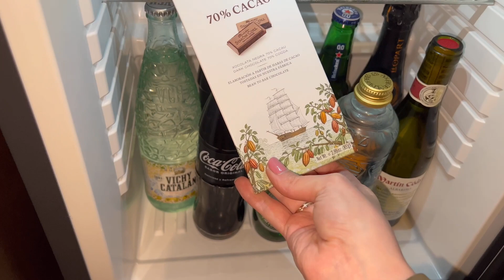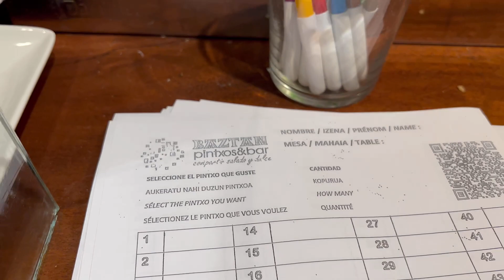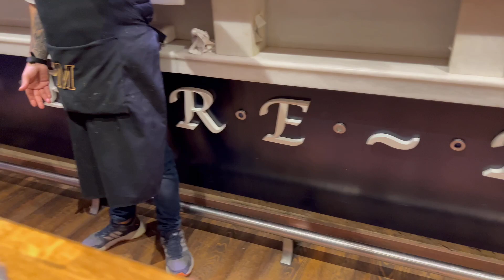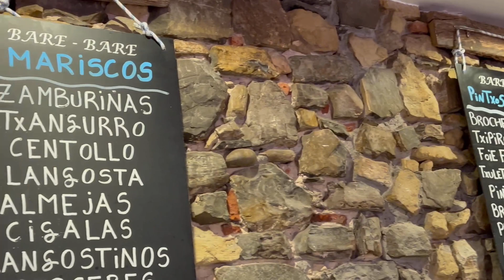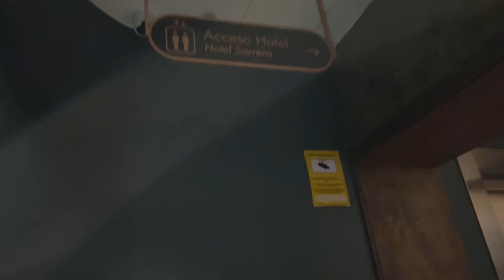DÓNDE ESTÁN LAS VISTAS?? NOS HAN ENGAÑADO..LLEGAMOS A SAN SEBASTIÁN